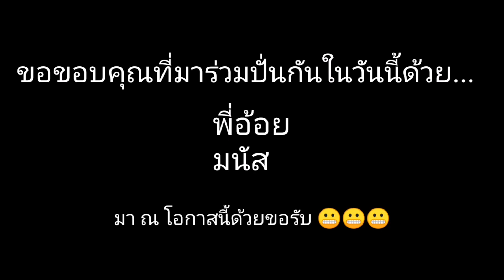ทุ่งลาเวนเดอร์ vs ทุ่งสังหาร (บ้าบอ)